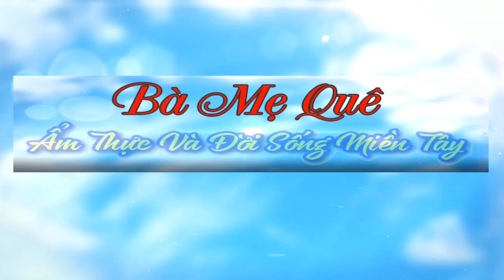MĂNG NẤU CANH CHAY THẾ NÀY Dùng Làm Canh Hay Lẩu Đều Ngon | Bà Mẹ Quê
♨️ Em rất cảm ơn vì quý cô bác luôn ủng hộ kênh Bà Mẹ Quê. Chúc quý cô bác luôn vui khỏe và có những bữa chay ngon nhé.
Nguyên Liệu
* Măng : 1 ký
* Bắp non : 200 gam
* Thanh cua chay : 300 gam
* Nấm đông cô + nấm mèo (khô) : 100 gam
* Gừng, sả, ớt hiểm xanh,...
* Đường, hạt nêm chay, dầu ăn ,nước mắm chay,...
♨️ Quý cô bác nhấn vào đường link bên dưới để xem nhiều món ăn chay hơn nha 👇👇👇👇👇